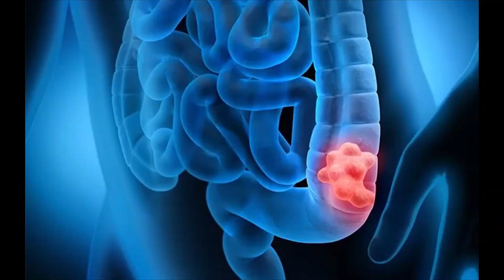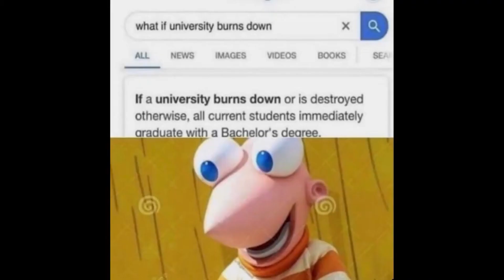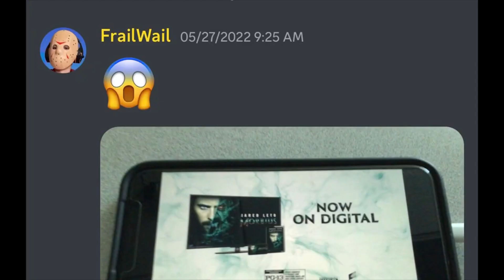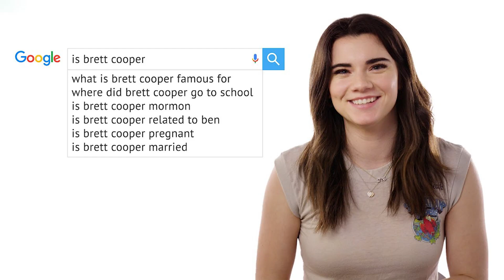Epic rap battel compilation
here's is our Discord sever